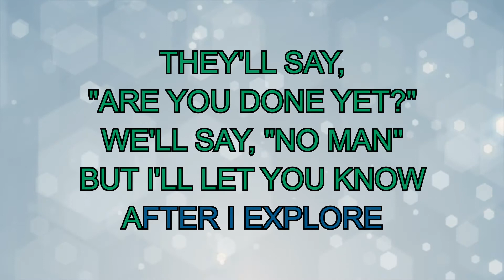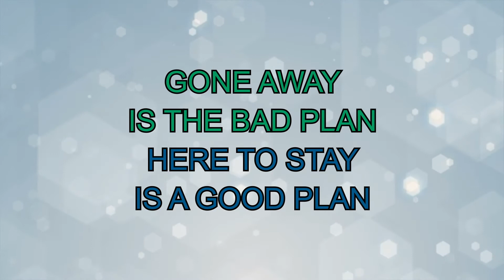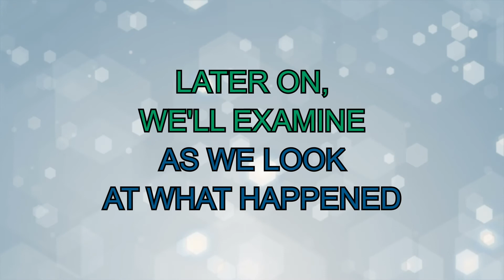SQL Query Plan | XTIVIA Karaoke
SQL Query Plan (to the tune of Winter Wonderland)

Help desk calls, there's more tickets
Users say, "it's all broken"
A horrible sight, it happened last night
Tuning with a SQL query plan

[Post-Chorus]
Gone away is the good plan
Here to stay is a new plan
The reports now won't run, let's have us some fun
Struggling through a bad query plan

[Verse 1]
In the GUI, we can see the new plan
Thankful we have the query store
They'll say, "Are you done yet" We'll say, "No man"
But I'll let you know after I explore

[Refrain]
O.M.G. did you see that
Look at this, check the wait stats
The plans that were laid, bad choices were made
Struggling with a bad query plan

[Chorus]
Help desk calls, there's still more tickets
Users say, "it's still broken"
A terrible plight, what happened last night
Looking for a good query plan

[Post-Chorus]
Gone away is the bad plan
Here to stay is a good plan
The reports should now run, we had us some fun
Forcing now a good query plan

[Verse 2]
In the GUI, we can see the good plan
Since we just used the query store
They'll say, "Are you done yet" We'll say, "Yes man"
I set the plan to what it was before

[Refrain]
Later on, we'll examine
As we look at what happened
Why did it regress, looks like we'll need to retest
Working with a good query plan

Follow Rebecca on Twitter: @SQLPrincess